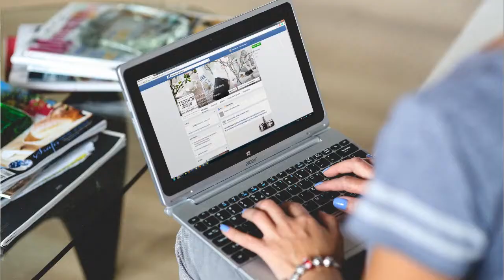How To Put In An Offer On A House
Have you been searching all over the internet for the perfect house and you finally found it? But perhaps you're not sure how to actually put in a successful offer! In this video I will give you the step by step instructions on not only how to submit an offer but one that has the highest chance of getting accepted.

I'm a Realtor in the Twin Cities and San Diego love what I do! I am an avid marathon runner, family man, car lover and house hunter. I love all things real estate and this truly doesn't feel like work to me! When not selling real estate you can find me hanging out with my wife and three kids, checking out the local restaurants in the Twin Cities, or asleep on the couch!

*Licensed with Keller Williams Realty Integrity Lakes